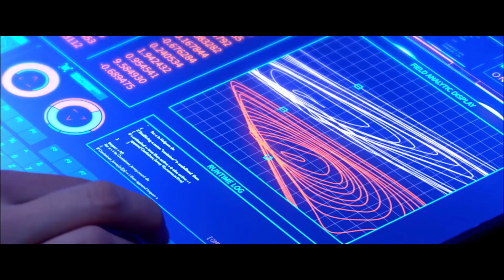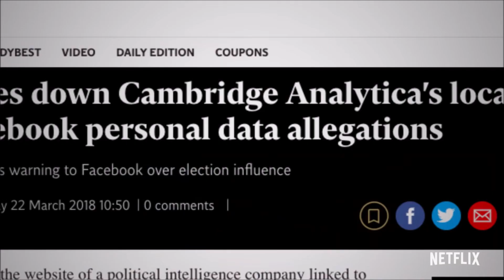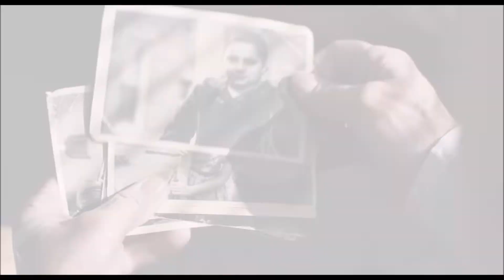The Best Movies of 2019 by Genre